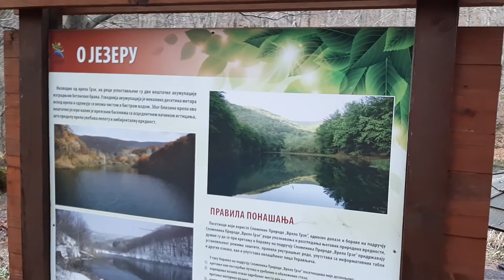Jezero reke Grze i put niz reku